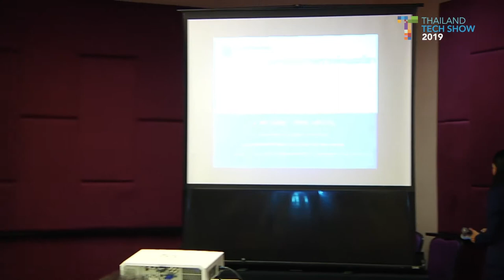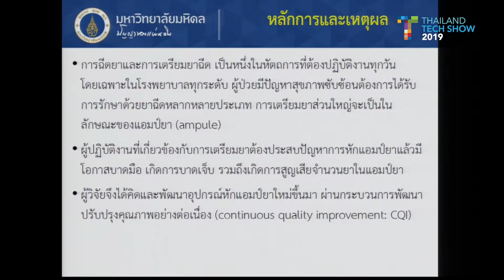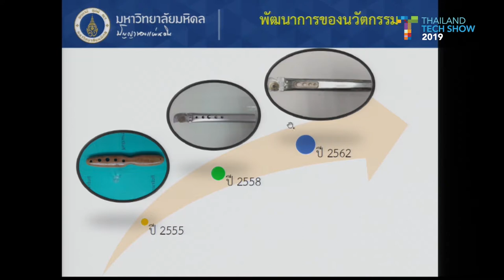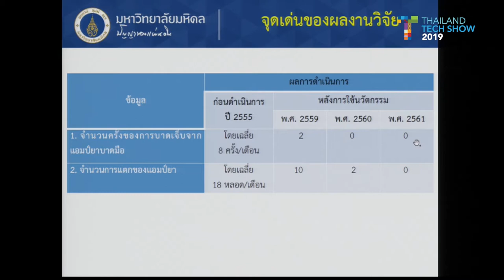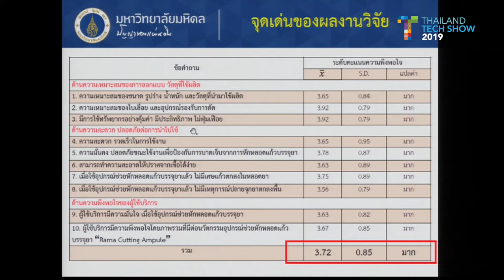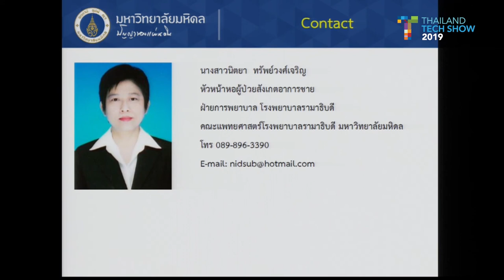Technology Pitching: อุปกรณ์หักหลอดยา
การนำเสนอผลงานหัวข้อ "อุปกรณ์หักหลอดยา" โดย คุณนิตยา ทรัพย์วงศ์เจริญ จากคณะแพทยศาสตร์ โรงพยาบาลรามาธิบดี มหาวิทยาลัยมหิดล บนเวทีกิจกรรม Technology Pitching งาน Thailand Tech Show 2019 ภายใต้แนวคิด “นวัตกรรม 360 องศา เพื่อความยั่งยืน (360 Innovation X Sustainability)" วันที่ 6 กันยายน 2562  เวลา 10.00 – 16.00 น. ณ โรงแรมเซ็นทาราแกรนด์และบางกอกคอนเวนชั่นเซ็นเตอร์ เซ็นทรัลเวิลด์ กรุงเทพฯ